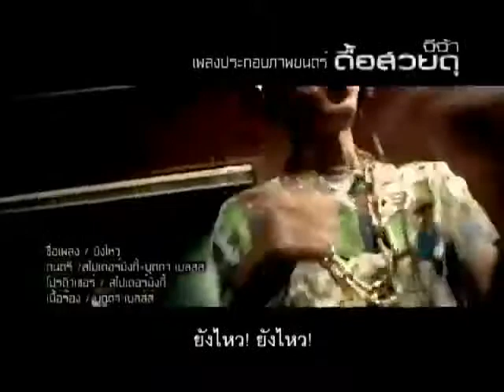CAD4UP9Z [ZEROtional PINOction]